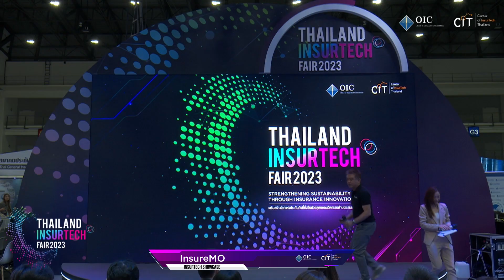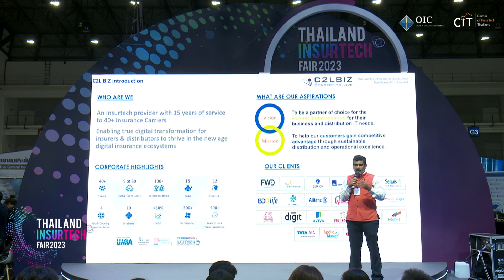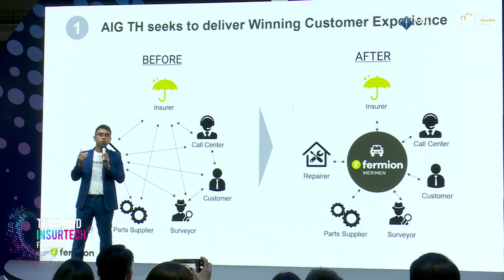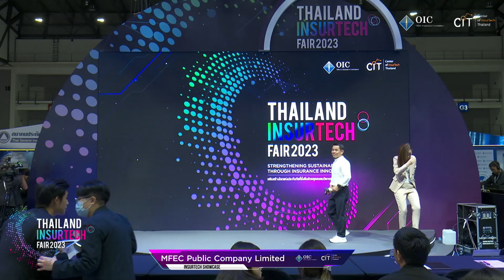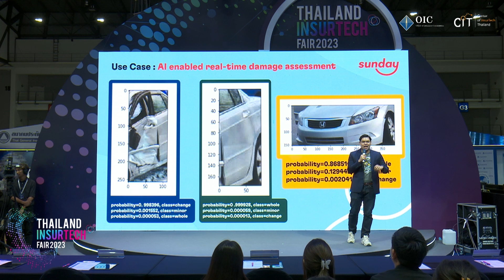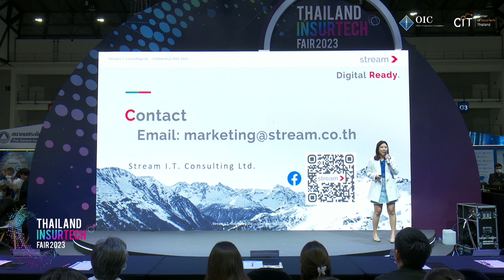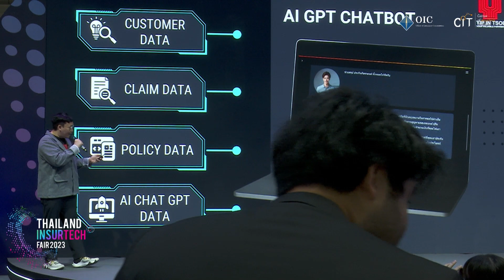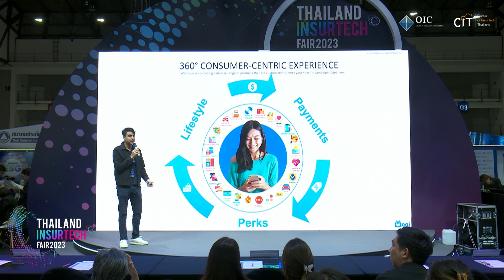InsurTech Showcase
ร่วมรับชม InsurTech Showcase จากบริษัทผู้เชี่ยวชาญด้านประกันภัยและเทคโนโลยี ในงาน Thailand InsurTech Fair 2023